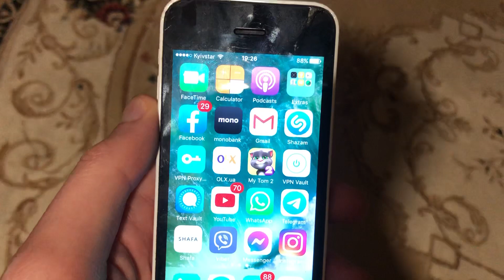How To See Someone Blocked You On Facebook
If you don’t know How To See Someone Blocked You On Facebook , this video is for you.